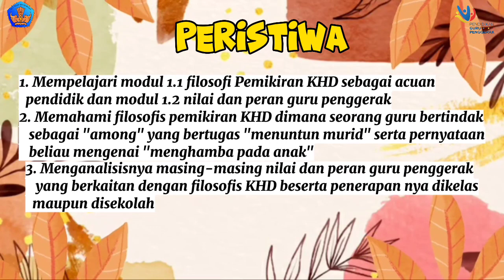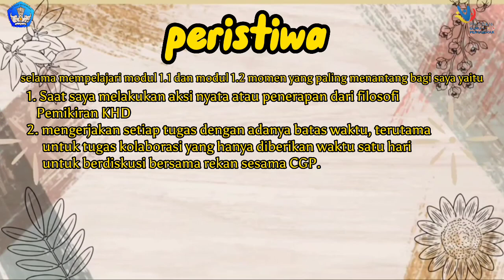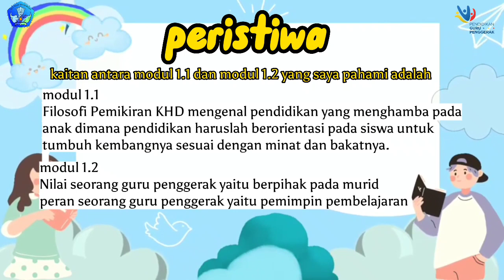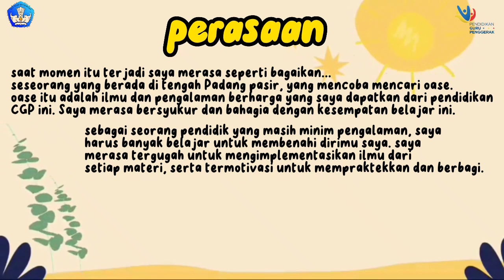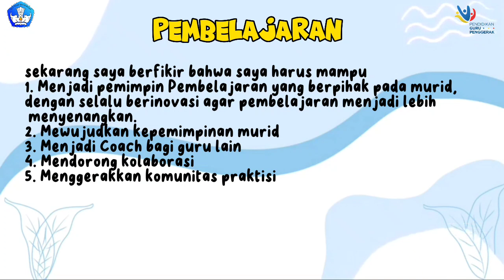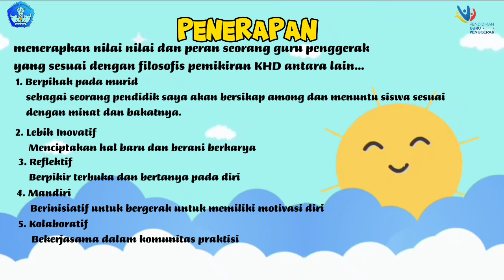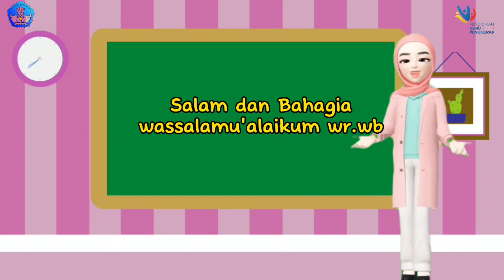1.2.a.8 Koneksi Antar Materi - Modul 1.1 dengan Modul 1.2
1.2.a.8 Koneksi Antar Materi - Modul 1.1 dengan Modul 1.2